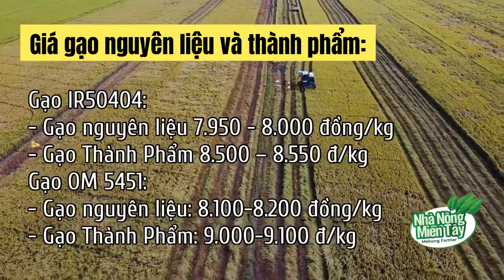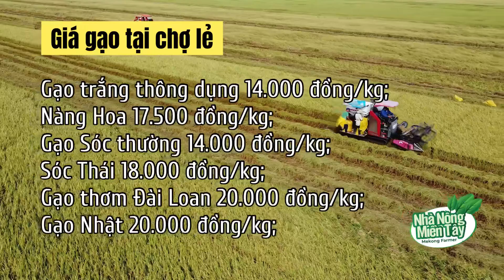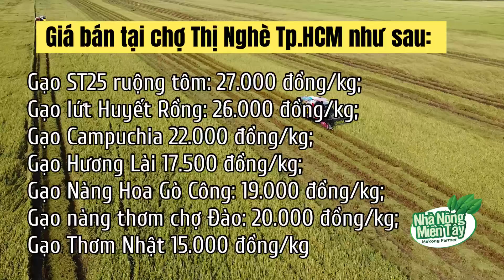Giá gạo hôm nay 11/09/2022: Giá gạo tiếp tục đi ngang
Giá gạo hôm nay tại thị trường trong nước tiếp tục chững lại không có biến động. Dự báo, giá lúa gạo sẽ tăng trong thời gian tới.
Trên thị trường thế giới, giá chào bán gạo xuất khẩu tiếp đà đi ngang. Hiện giá gạo 5% tấm ở mức 393 USD/tấn; gạo 25% tấm 378 USD/tấn, gạo 100% tấm 383 USD/tấn.
Trong tuần đầu tiên của tháng 9, xuất khẩu gạo đi hầu hết các thị trường chính đều ở mức thấp do Việt Nam trong giai đoạn nghỉ lễ 2/9. Giá giao hàng các loại gạo thơm đều ghi nhận mức sụt giảm trong khi giá giao hàng nếp và tấm nếp tăng.
Cụ thể, tại thị trường Philippines, lượng gạo thông quan giảm hơn 50% so với tuần trước, giá giao hàng các chủng loại chính giảm 5 USD/tấn. Tương tự thị trường Châu Phi cũng giảm mạnh.
Trong khi đó, tại thị trường Trung Quốc, giao hàng gạo tiếp tục đà tăng, giao dịch gạo OM 18 hè thu với khách hàng Trung Quốc sôi động hơn sau khi có thông tin Ấn Độ cấm xuất khẩu gạo tấm và áp thuế với gạo trắng.
Ông Nguyễn Văn Thành - Giám đốc Công ty TNHH Sản Xuất Thương Mại Phước Thành IV đánh giá, việc Ấn Độ áp mức thuế 20% với gạo xuất khẩu các loại là tin vui với gạo Việt Nam. Bởi lâu nay gạo Việt Nam luôn bị cạnh tranh với gạo Ấn Độ và Thái Lan về giá. Thực tế, trong giai đoạn 2017 – 2018, Ấn Độ xuất khẩu khoảng 8 – 9 triệu tấn gạo/năm và giá gạo Việt Nam giá gạo xuất khẩu của Việt Nam trong giai đoạn này rất tốt. Tuy nhiên đến năm 2020, lượng gạo xuất khẩu của Ấn Độ đã tăng lên gấp đôi và đạt mức hơn 21 triệu tấn vào năm 2021. Điều này khiến giá gạo xuất khẩu trên thị trường bị giảm xuống. Dự báo, giá lúa gạo vụ đông xuân 2023 sẽ tăng lên.